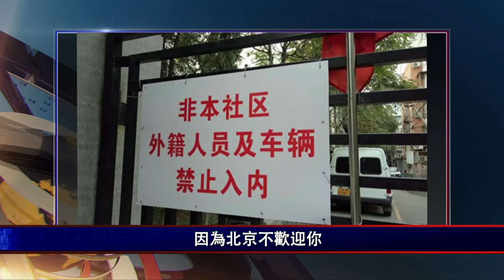大陸新聞解讀521期__嚴真點評＋時事小品：這盛世，如你所願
随着中共19大的临近，北京的维稳安保已达到风声鹤唳、草木皆兵的级别。如果你不幸在这期间要去北京办点事，恐怕要做好与韩国电影《出租车司机》中金四福一样的心里准备.